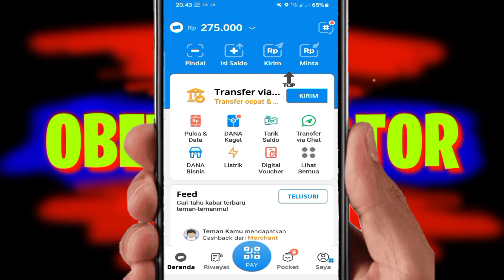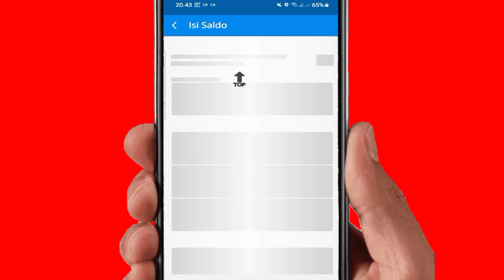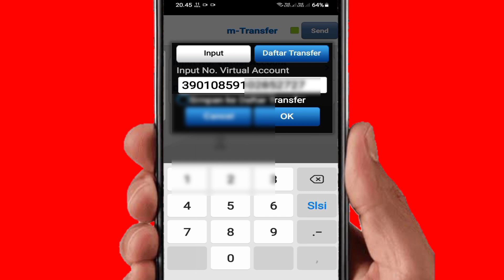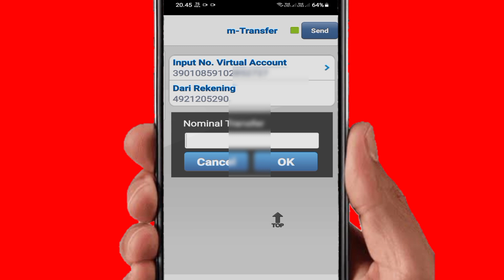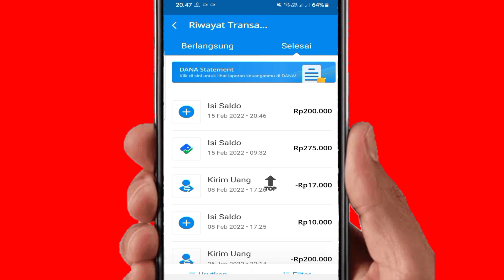CARA TRANSFER BCA KE DANA TERBARU - TOPUP DANA PAKAI BCA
cara menteransfer saldo bca ke akun dana. atau cara topup dana pakai bca